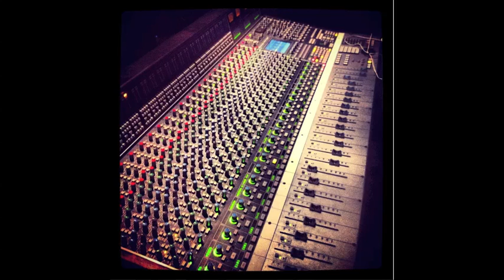Alchemy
Tigatrax n Tunes Produced by CheddaBeats